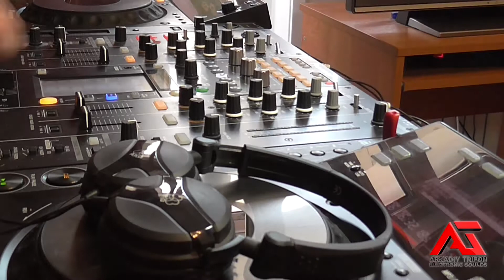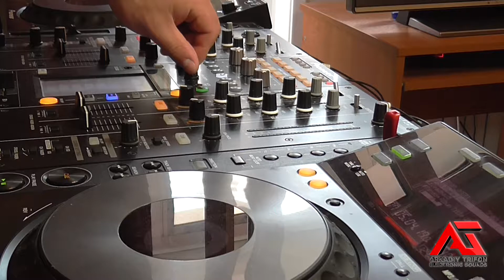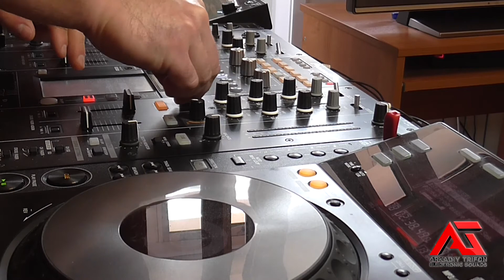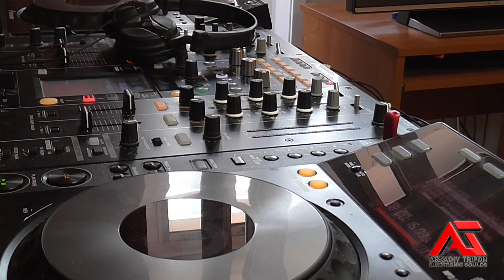Arkadiy Trifon - Planetarium (progressive trance music)